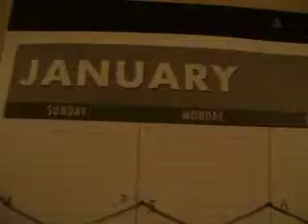jan 17 2009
pxo 360 blog